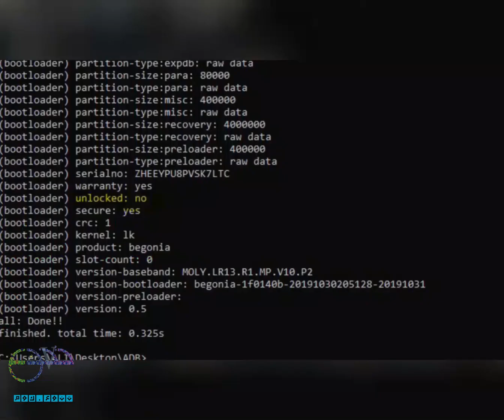Redmi Note 8 Pro Begonia Bootloader Lookde Unbrick Without auth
Begonia Bootloader_Lookde Unbrick Without auth